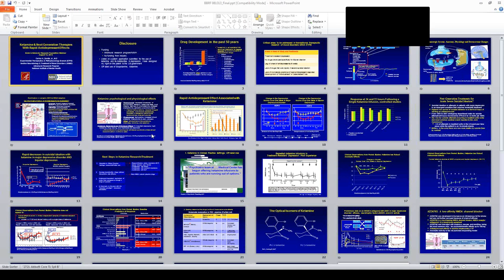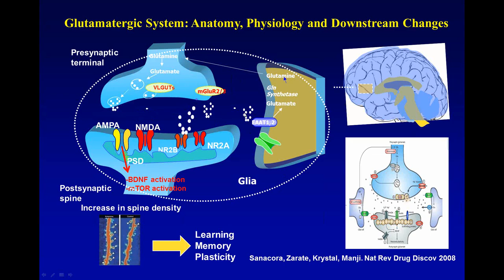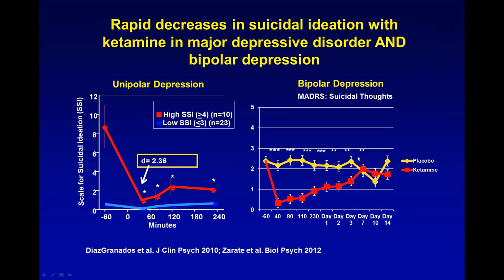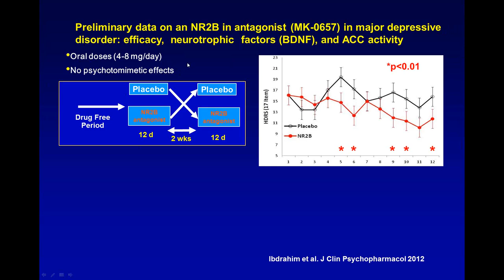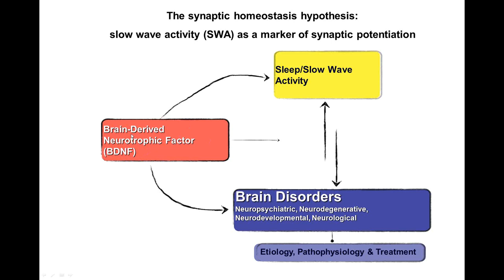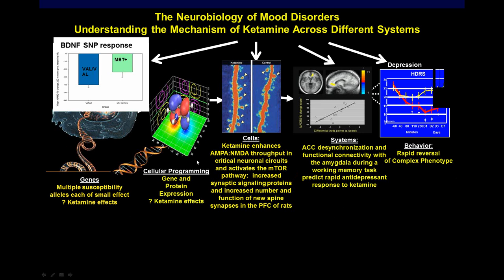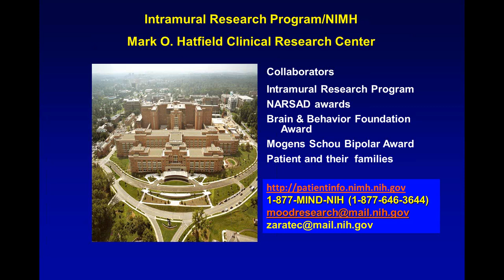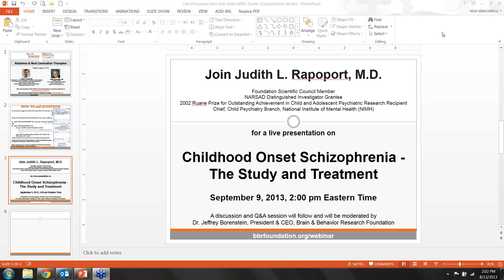Ketamine and Next Generation Therapies - Meet the Scientist Webinar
Join in the conversation with BBRFWebinar!

Each month The Brain & Behavior Research Foundation (BBRF) hosts a Meet the Scientist Webinar featuring a researcher discussing the latest findings related to mental illness.

In August 2013, BBRF featured the research of Dr. Carlos A. Zarate, Jr. of the National Institute of Mental Health. He presented KETAMINE AND NEXT GENERATION THERAPIES.

Dr. Zarate, M.D., a NARSAD Independent Investigator Grantee (2005), has pioneered revolutionary studies that have led to novel treatments for mood disorders such as depression and bipolar disorder that begin working much faster than previous options. Dr. Zarate is Chief of Experimental Therapeutics of the Mood and Anxiety Disorders Program at the National Institute of Mental Health (NIMH), and Clinical Professor of Psychiatry and Behavioral Sciences at George Washington University. With a strong focus on the pathophysiology of severe mental illnesses, his goal is to develop better treatments particularly for patients living with depression, bipolar disorder and/or other mood disorders. His research into a drug called Ketamine has resulted in rapid-acting depression treatments that work within hours and last 3-5 days or more. Because of the speed at which this drug reacts within the body and the duration of its effects, it is possible that emergency room doctors may have a possible treatment for those suffering from depression and acute suicidality.

Find recordings of past BBRF Webinars and register for upcoming Meet the Scientist Webinars

Learn more about BBRF and donate to support mental health research

Remember 100% of your donation for research is invested in research grants thanks to the generosity of two family foundations that cover Foundation operating expenses.

We encourage you to share this presentation!